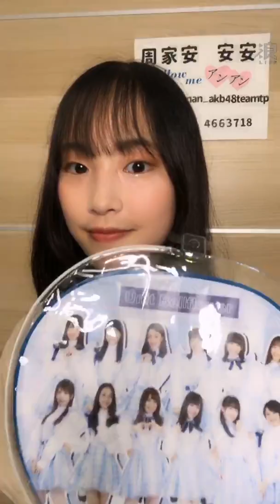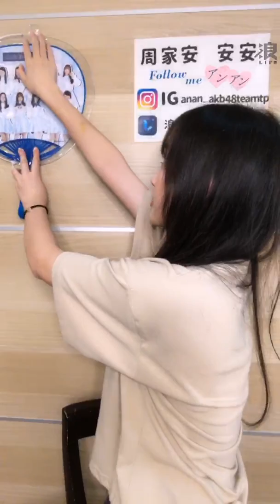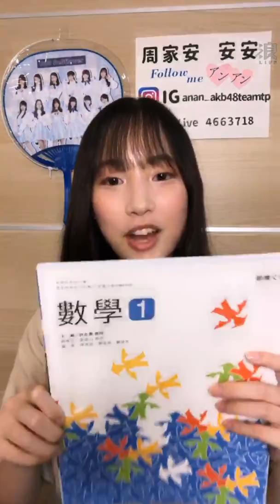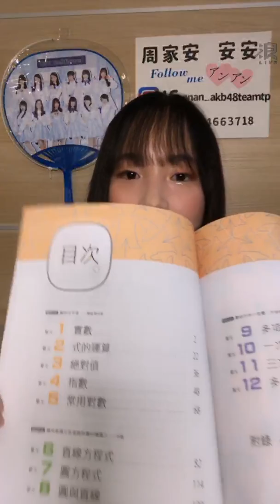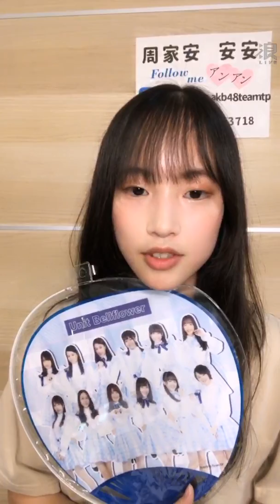200313 20:00 AKB48 Team TP Unit Bellflower 研究生 周家安 浪Live